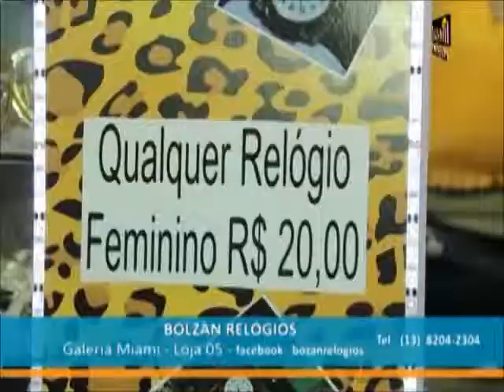bolzan relogios litoral atividade